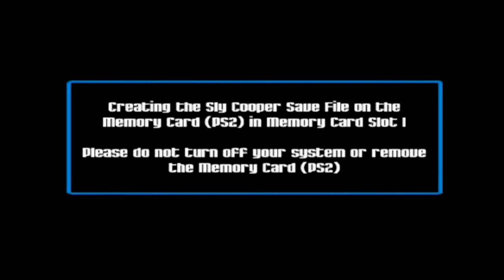Sly Cooper and the Thievius Raccoonus-Part 1 Procyon lotor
We start off by stealing a police file and heading off to the Welsh Triangle.